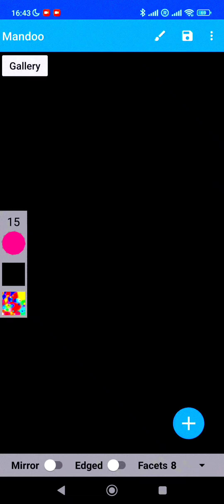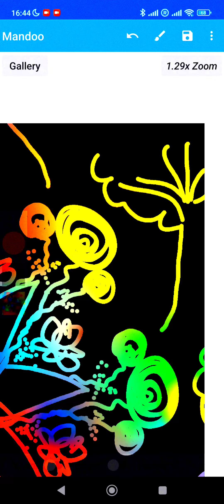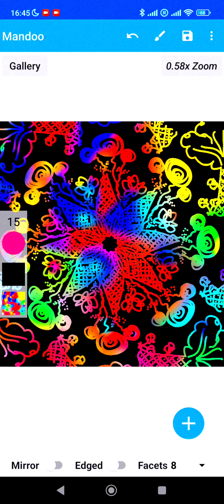M159- Meditative step by step Mandala drawing with Rainbow Colours on a black background. ASMR relax